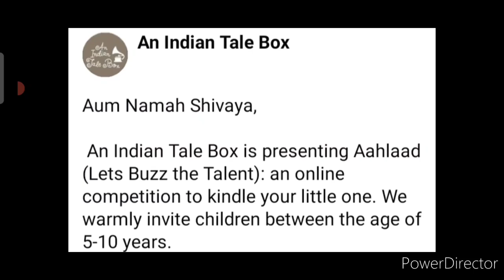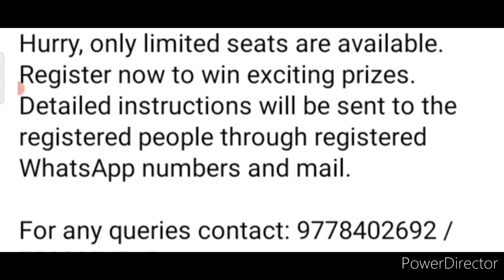Free🆓Win Attractive Prizes😍🏆Online Competition 2022🔥Drawing, Painting, Cooking, Craft, Dance, Story😱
3 Best A4 size Drawing books set in affordable amount